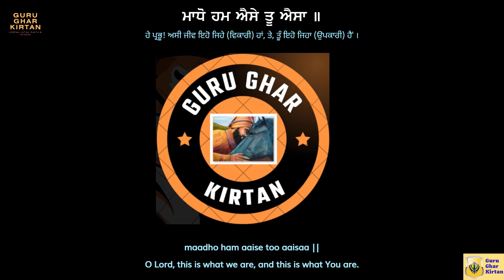ਇਹੁ ਤਨੁ ਮਨੁ ਤੇਰਾ ਸਭਿ ਗੁਣ ਤੇਰੇ - ਭਾਈ ਜਗਜੀਤ ਸਿੰਘ